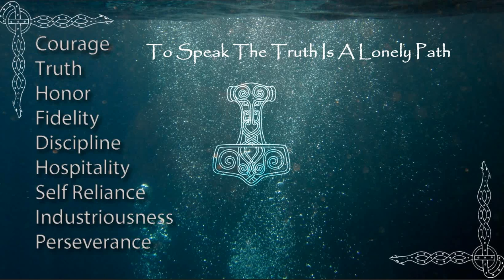The Importance Of Authenticity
“If you don't know who you truly are, you'll never know what you really want.”